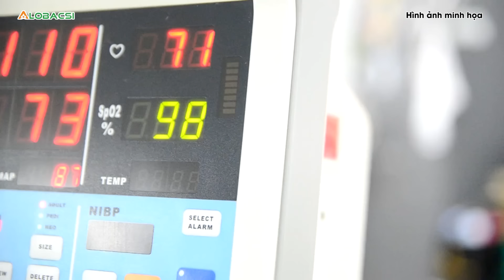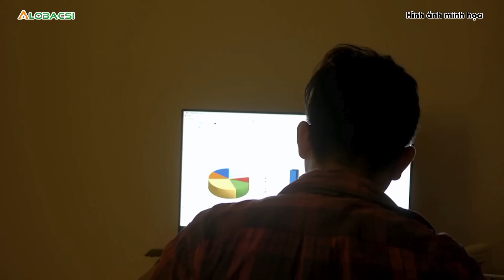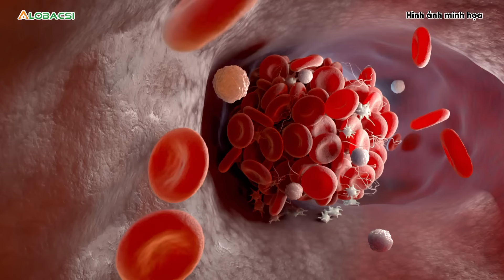Người đàn ông liệt nửa người vì đột quỵ: Nguy cơ đến từ 3 thói quen, không phải thuốc lá, rượu bia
Không chỉ thói quen hút thuốc, lạm dụng rượu bia mới tăng nguy cơ đột quỵ nhồi máu não mà một số thói quen khác cũng có thể dẫn đến tình trạng này. Điển hình là bệnh nhân dưới đây.

MỌI GÓP Ý XIN GỬI VỀ:
Hợp tác nội dung:  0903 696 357